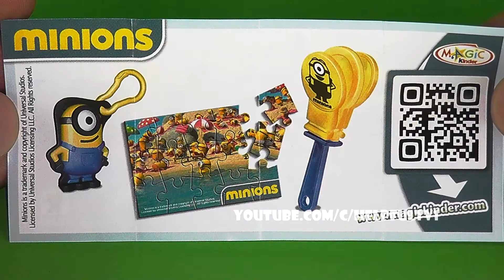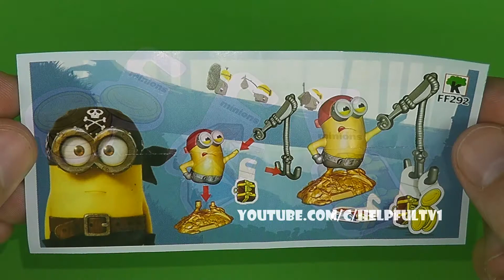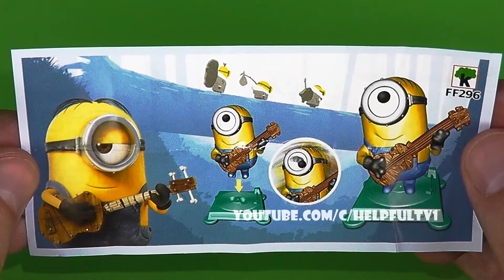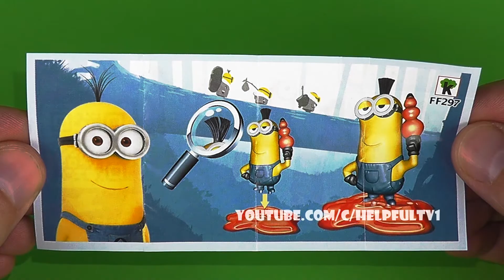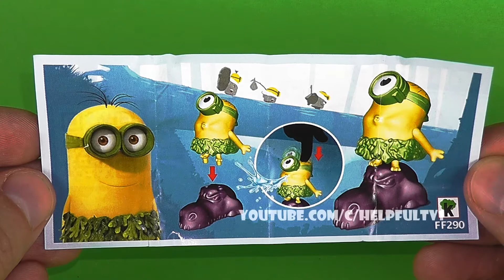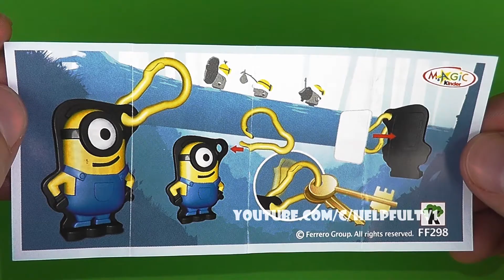60 Surprise Eggs Kinder Surprise Minions unboxing sweets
60 Surprise Eggs Kinder Surprise Minions unboxing sweets

Video description:
0:00 60 Surprise Eggs Kinder Surprise Minions unboxing sweets
0:02 Extract the egg
0:04 chocolate breaks
0:06 Open the capsule with a surprise (toy)
0:07 We took out a toy
0:09 It's Napoleon
0:19 This is a liner of Kinder Surprise Minions
0:24 Here is a collection of toy Minions can get caught in the eggs Kinder Surprise
0:26 Take the next kinder surprise and unbox it
0:33 This is ratchet with Mignons
0:57 This is the Bob King
1:22 This is again ratchet
1:34 This is the Pirate
1:50 This is a pirate's treasure
2:01 It's Rock Star
2:25 Ratchet
3:05 Kevin
3:40 Neanderthal
4:18 Troglodyte
5:25 Minion Keychain
10:03 This is our collection of toys Kinder Surprise Minions
10:26 Share a link to this video with your friends
10:31 They also must know about this video
10:32 Subscribe